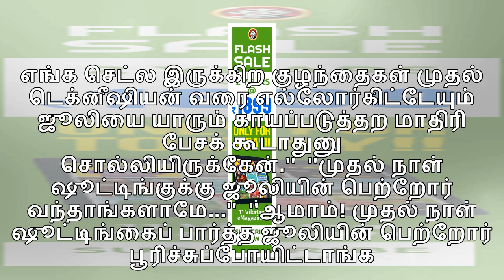' ' அந்தப் பொண்ணுகிட்ட ஏதோ இருக்கு! ' ' ஜூலியை காம்பியர் மாற்றிய கலா மாஸ்டர்